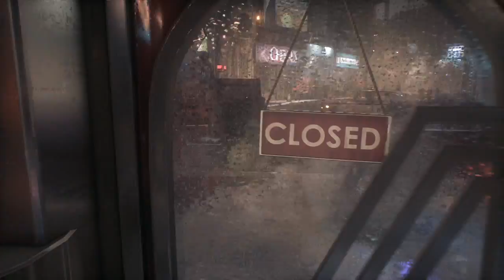Reset Games-Batman Arkham Knight Episode 1: BatCops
Let us know what you would like to see from us in the future!